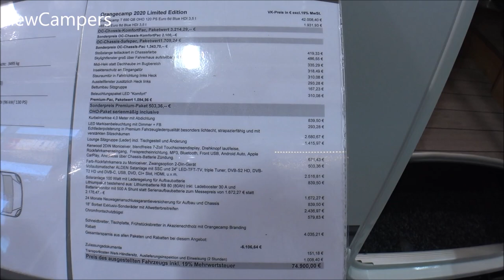The 2020 Orange camp 690QB camper